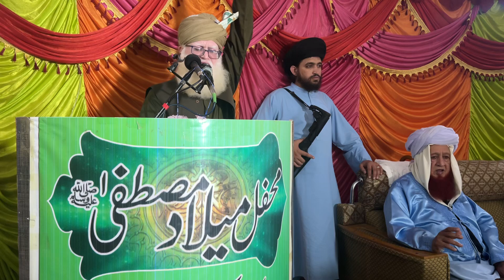Melad e mustafaa 11-10-2024 masjid aysha shabqadar by syed muhtaram shah part 4